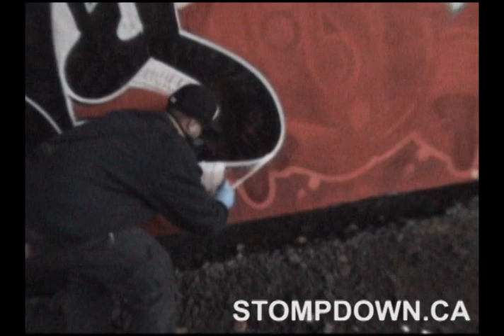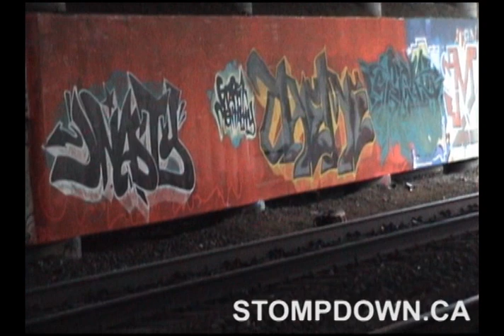SDK Random Extras